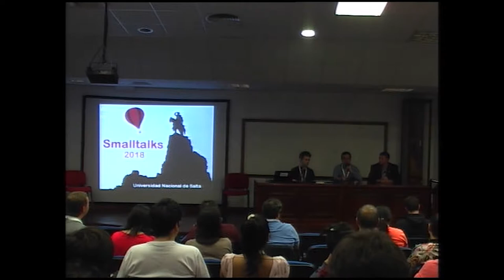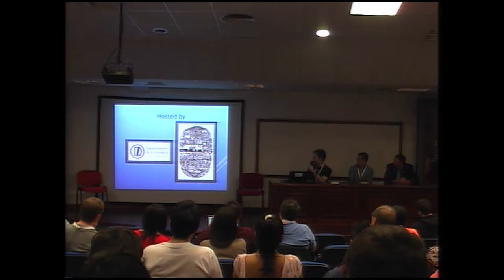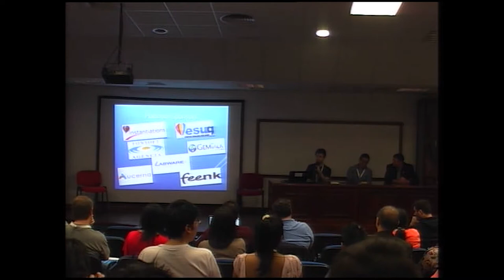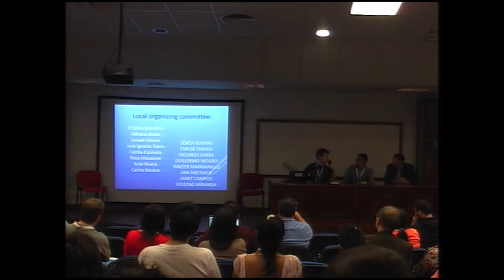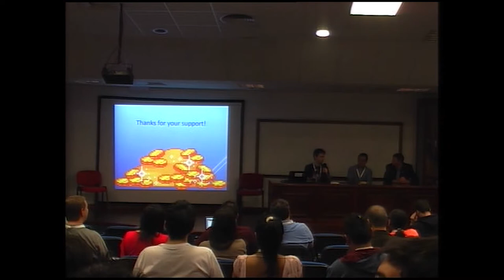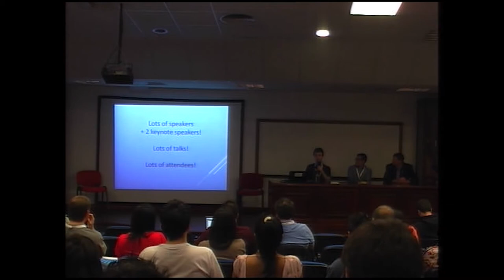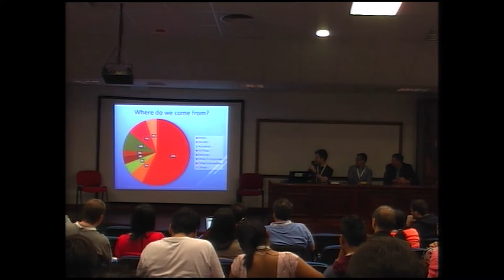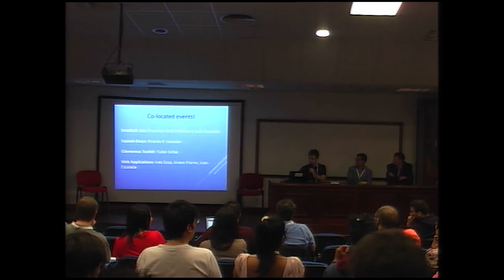Smalltalks 2018 Opening